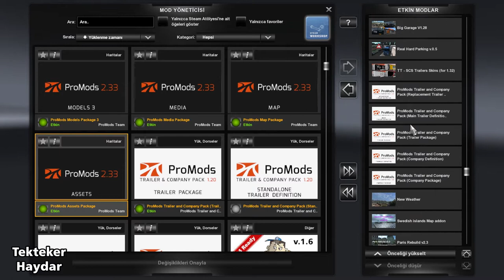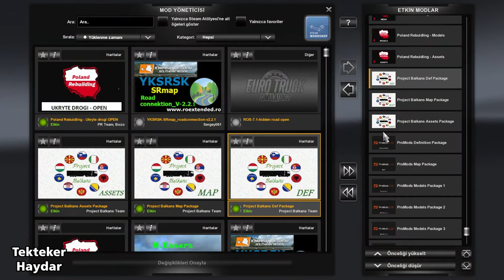ETS2 1.33 - Project Balkans 3.2 + 4 Harita ile kombinasyon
Bu linki kullanabilmek için Promods sitesine üye girişi yapmalısınız.